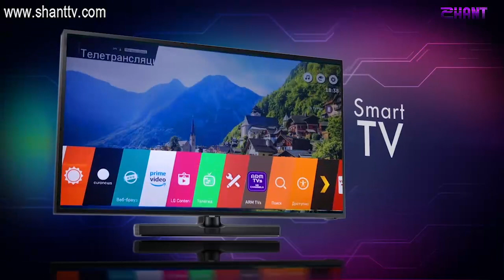Հեռանկար/Herankar-Կարպիս Փաշոյան/Karpis Pashoyan